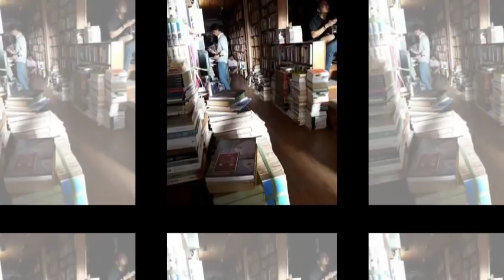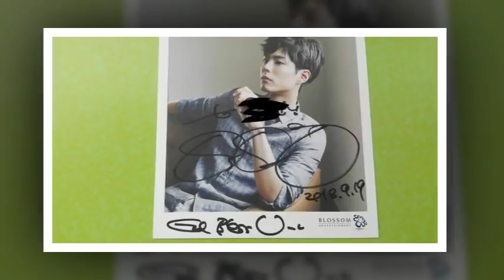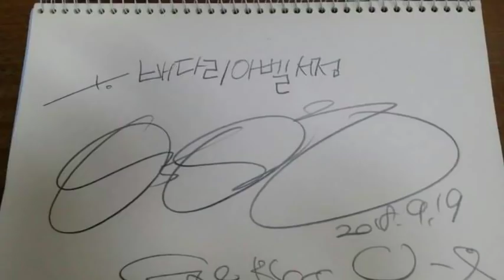[180921 TV drama [boyfriend] | shoot road via] Even delivery also part time 🙈